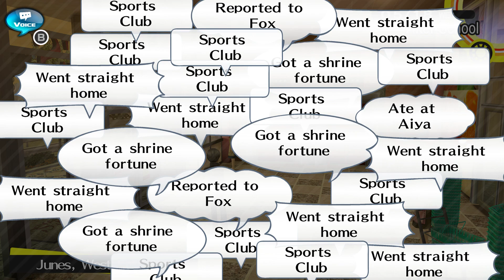lets play persona 4 gold English dub part 38 going back to the tv world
this part we going back to the tv world  and hangout with a fox